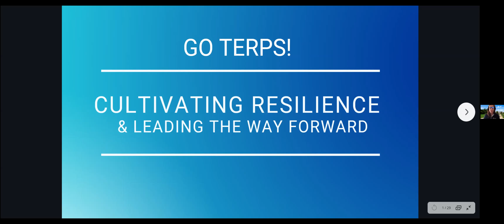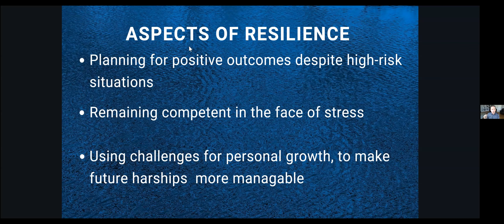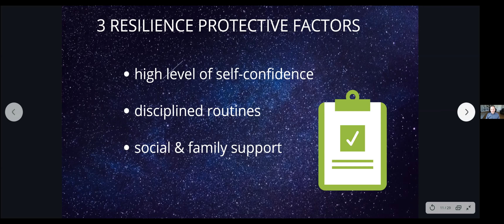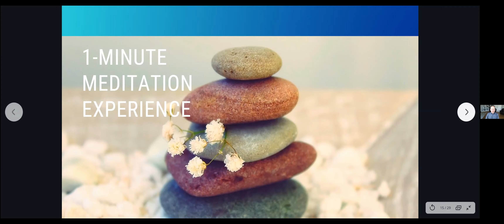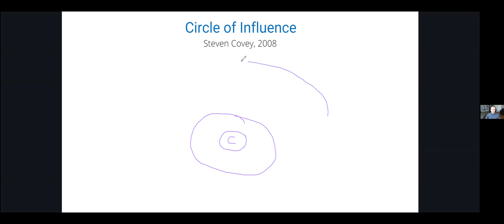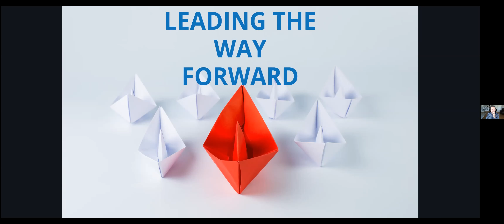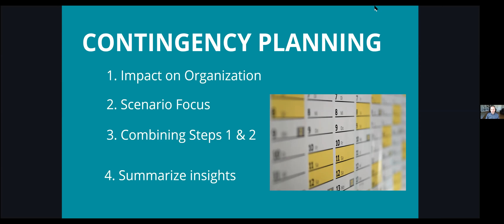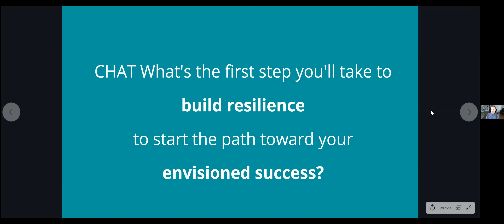Terp Talk:Cultivating Resilience and Leading the Way Forward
Are you feeling emotionally drained, overwhelmed, pessimistic, or less effective than usual?  Uncertain about the future and navigating the way forward for your team?  These are understandable feelings during challenging times like these.  This webinar will outline strategies for building resilience that mitigate the intensity of these feelings and help you and your team move forward faster.  It will describe what the phased return to work may look like and how you can develop agile plans that address all your stakeholder needs.

You will have the opportunity to:
Build your understanding of the neuroscience of resilience.
Learn 3 ways to build your and team member resilience through practicing wholistic self-care, adopting helpful mindsets, and taking specific actions.
Discern what the phased return to "normal" work may look like at your organization.
Develop questions that can guide your scenario/contingency planning.
Envision what success will look like for you, your family, your team, your team members' families, and your team's stakeholders.